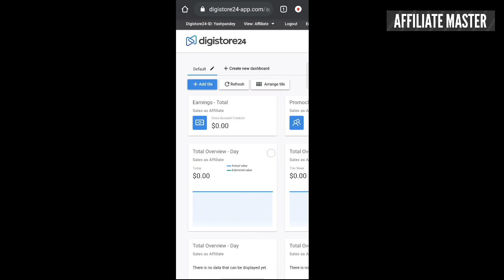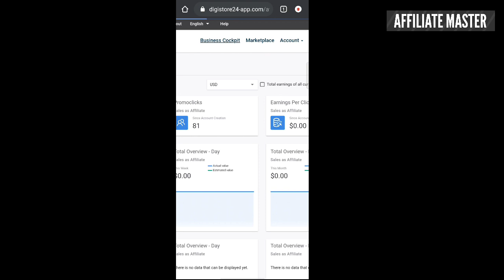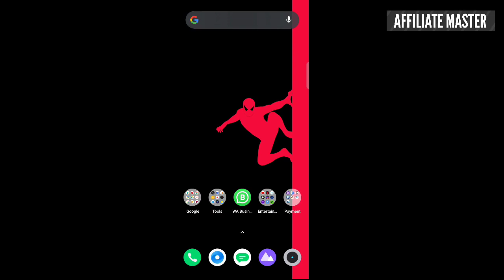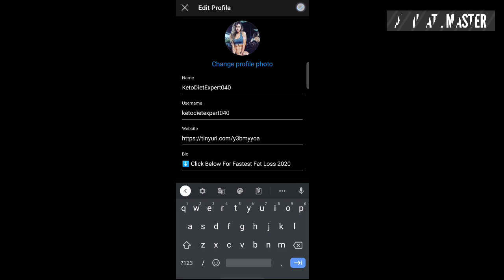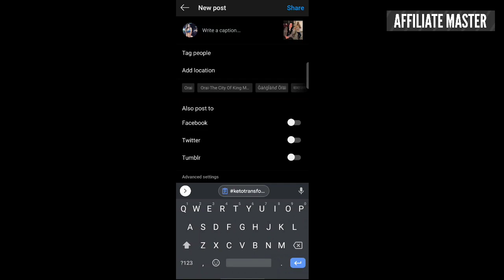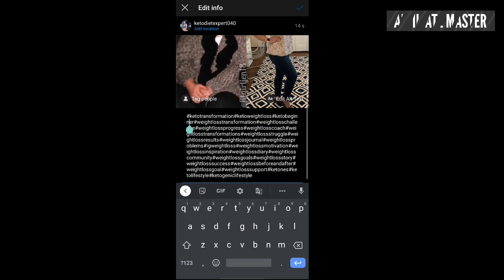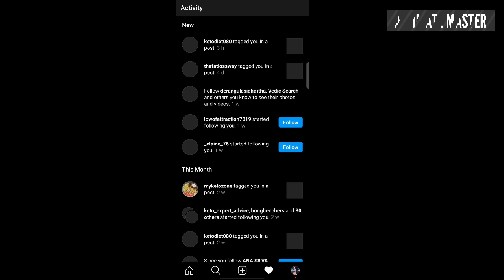Make $100 Per Week From Free Method On ClickBank Or Digistore24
INTRO:
clickbank,
clickbank tutorial,
clickbank training,
clickbank hindi,
clickbank india,
clickbank se paise kaise kamaye,
clickbank tamil,
clickbank 2019,
ClickBank
Click bank,
ClickBank hindi,
Bing Ads,
Bing ads Free Training,